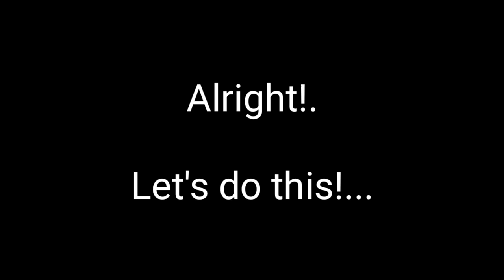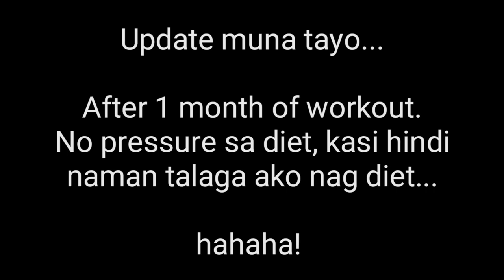Home upper body workout _ body weight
i_trainwise ph is a fitness vlog that shows practical ways of keeping in shape. We prove that you don't need to go the gym or buy expensive work-out equipment to achieve your body goals. Most of our instructional videos use regular household materials in lieu of fitness equipment and little space that can be accessed in your yard or inside the comfort of your homes.

This video contains an update of my one month tummy transformation. I know it's not much but for me, I'm quite happy with the result.😊

Tired of movie marathons and social media during this ECQ?

No Agility Ladder? No problem! Here are 7 basic Agility Ladder Drills with Improvised Ladder - all you need is a piece of chalk!